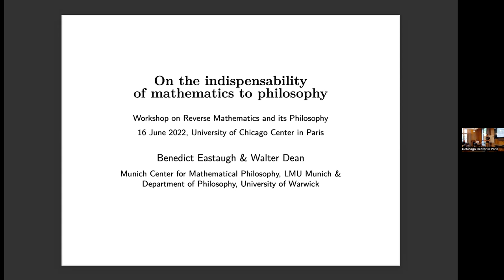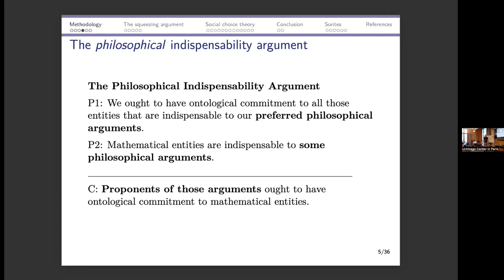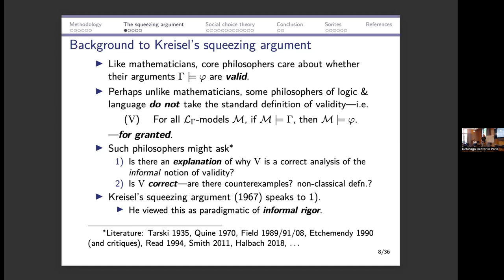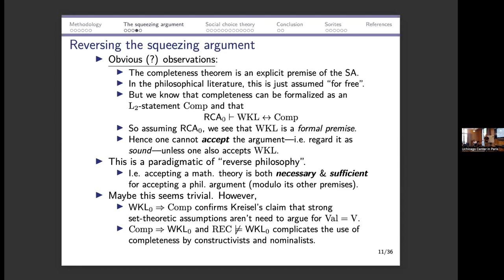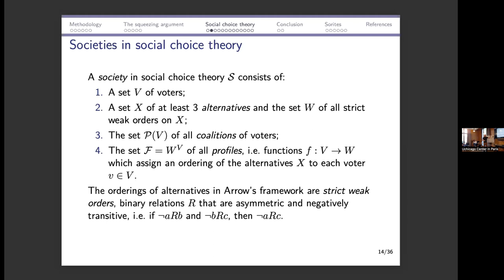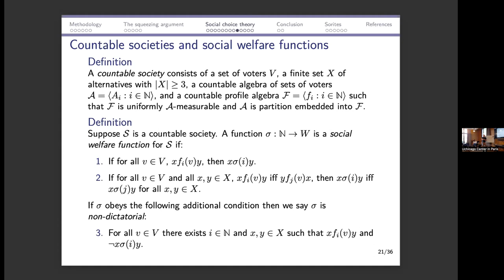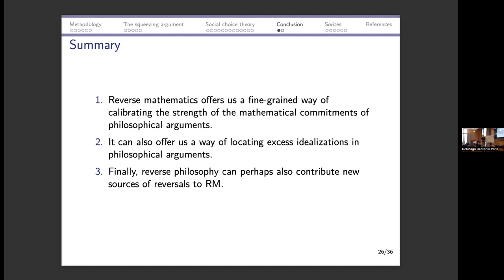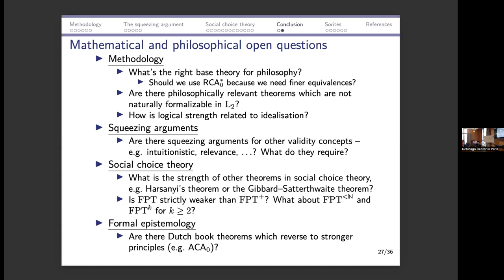On the indispensability of mathematics to philosophy - Benedict Eastaugh